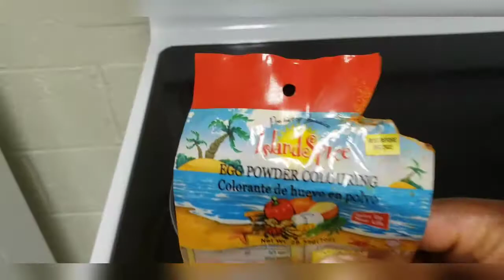How to make Rice and peas(Beans) and Barbi fried pig tails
Salted pig tails
Paprika
Black pepper
All Purpose flour
vinegar
Water
BBQ Sauce
Pineapple Juice
Sugar
Honey
Egg powder coloring(Optional)
Hot Sauce
Corn starch

Kidney Beans
Rice
Coconut milk
Scallion
Thyme
Garlic
Lawrys seasoned salt
butter
water
whole scotch bonnet pepper